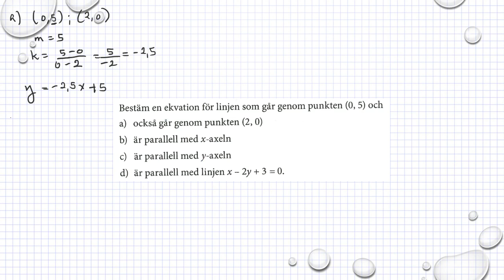Holmström Kapitel 2 Blandade uppgifter Ma 2b 2166